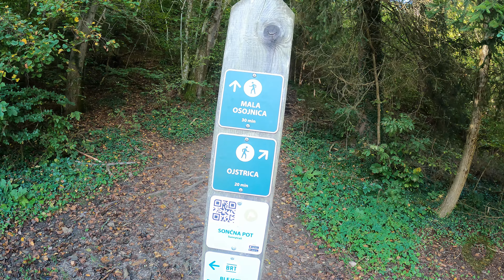ZIMNA kąpiel w jeziorze BLED | #18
🟩 Jeden dzień poświęciliśmy na Bled i okolice. Wspięliśmy się na Matija's Viewpoint, który oferuje przepiękny widok na jezioro. To część szlaku na Małą Osojnice. Zrobiliśmy też szybki spacer po zamku - warto tutaj wstąpić do winiarni. Nie mogliśmy pominąć kulinarnego aspektu czyli kremnej reziny - słynnej kremówki z Bled. Pycha, warto spróbować! Następnie pojechaliśmy eksplorować pobliskie wąwozy ale o tym w następnym odcinku. Na koniec dnia, gdy słońce już zachodziło weszliśmy do lodowatego jeziora Bled żeby przypieczętować nasz wyjazd do Słowenii :D
🟥 Wszystkiego dowiecie się z filmu oraz artykułu na blogu!

🟨 Podobał Ci się film? Zostaw nam łapkę w górę! 👍

🟩 Czas akcji:
➡️ 7 października 2023
🟩 Miejsce akcji:
➡️ Jezioro Bled, Zamek Bled, Matija's Viewpoint, Słowenia

🟨 Timeline:
▶️ 00:00 - 00:11 Intro
▶️ 00:12 - 01:34 Velika Zaka
▶️ 01:35 - 03:29 Matija's Viewpoint - widok na jezioro Bled
▶️ 03:30 - 04:58 Zamek w Bled
▶️ 04:59 - 05:32 Kremna Rezina - kremówka z Bled
▶️ 05:33 - 06:21 Kąpiel w jeziorze Bled
▶️ 06:22 - 06:34 Outro

🟩 Jaszczur znajduje sposoby na tanie podróżowanie po różnych zakątkach świata - na własną rękę, bez biur podróży, bez olbrzymiego budżetu, często poza utartym szlakiem, kierując się zasadą "im więcej tym lepiej"! :D Planujemy i dzielimy się doświadczeniem i wiedzą z Wami - wycieczki objazdowe, szukanie tanich biletów, sposoby na oszczędzanie przed i w trakcie wakacji, last minute, morza, góry, równiny - jesteśmy wszędzie tam gdzie znajdują się ciekawe atrakcje - bierzemy nasze GoPro i uwieczniamy wspomnienia!